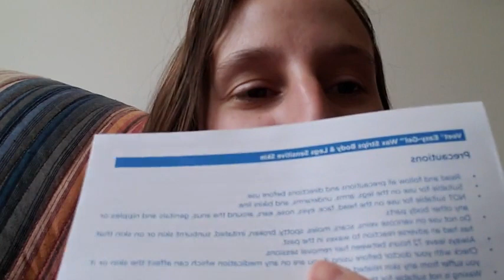Commentaire Vidéo Veet par Chanel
*Concours entré

Regardez ma revue vidéo sur les bandes de cire Veet. De vraies revues faites par les clients pour les bandes de cire Veet. Les produits Veet ont été spécialement conçus pour vous donner une peau remarquablement douce au toucher, peu importe votre type de peau.